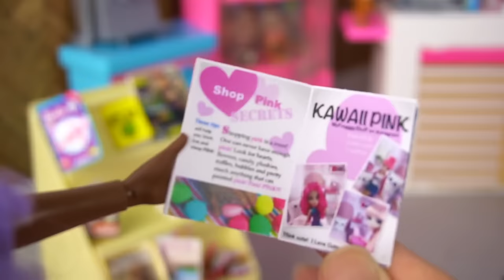Disney Encanto Doll Family Packing for Vacation on Barbie Airplane Routine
Disney Encanto Dolls Mirabel, Luisa & Isabella Family Packing for Vacation. Lets Play int he Disney Encanto Doll house. Mirabel organizes a special family trip with her cousin and siblings. Isabela packs her doll suitcase with clothes, miniature make up and accessories. They arrive at the Barbie airport and check in for their very first airplane travel trip. Antonio is a little nervous but with his family, he has so much fun. The Barbie airplane is so big and exciting. Barbie Flight attendant serves them miniature doll food!
What will happen when they arrive at their destination?